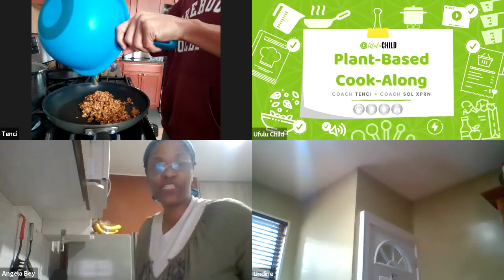Plant-Based Cook-Along (Shorts)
We had a BLAST helping our Thrive Club members cook a wonderful meal.